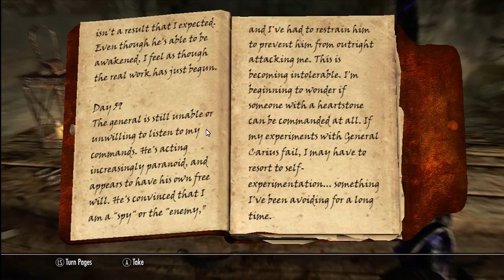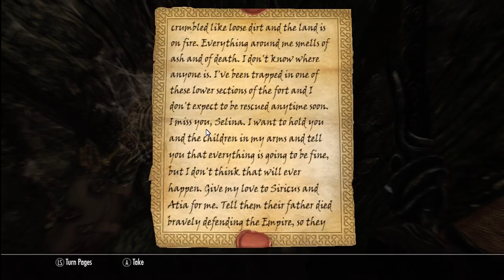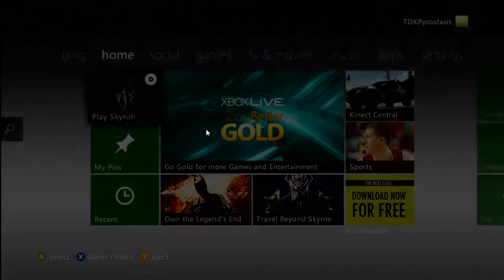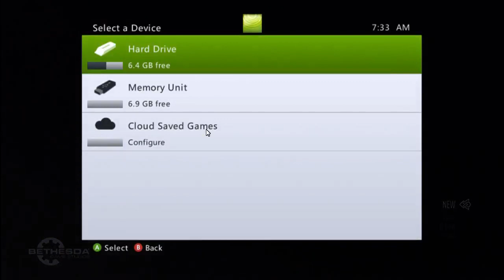The best damn club in Skyrim Dragonborn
The final boss in this dungeon drops one of the coolest enchants ever. 50% chance for 3 elements to do 25 damage. Its absolutely insane. You cant improve it but you can DE it and add the enchant to another

Video is extremely long, sorry bout that.